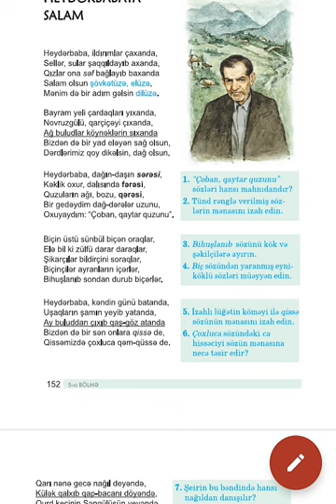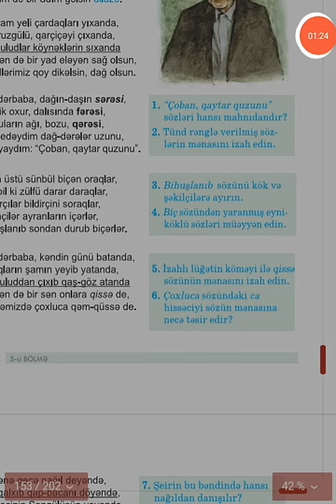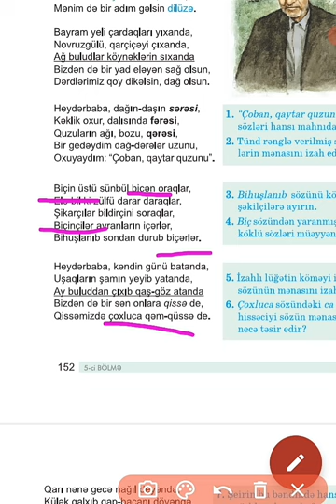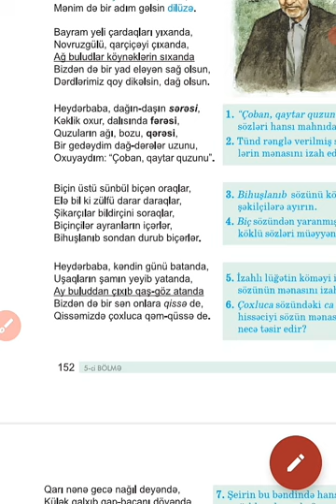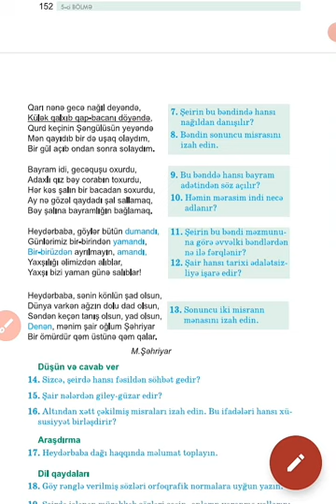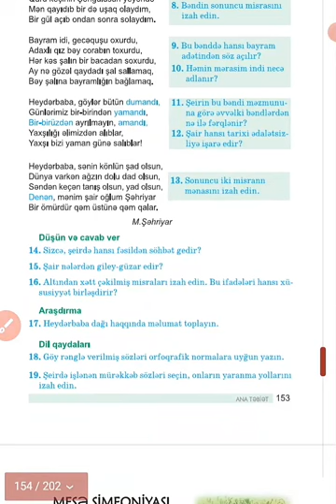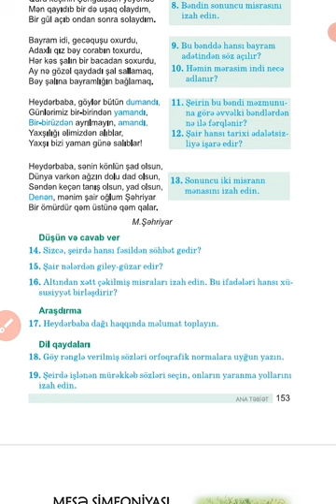Azərbaycan dili .5-ci sinif .Heydərbabaya salam.